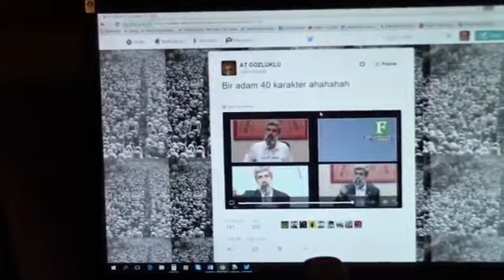Kuytul edipyuksel 1️⃣8️⃣1️⃣3️⃣